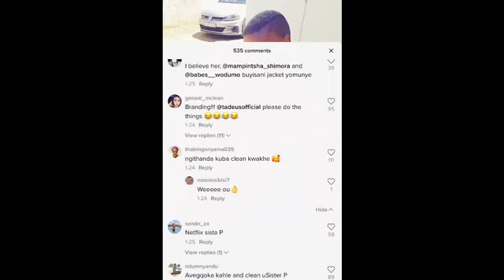sister P want jacket back from Babes wodumo n Mampintsha